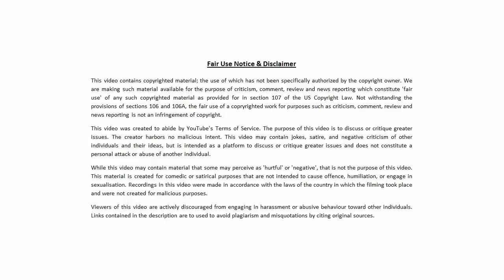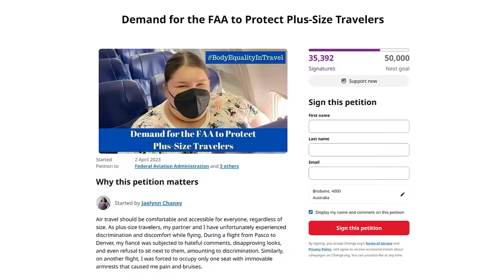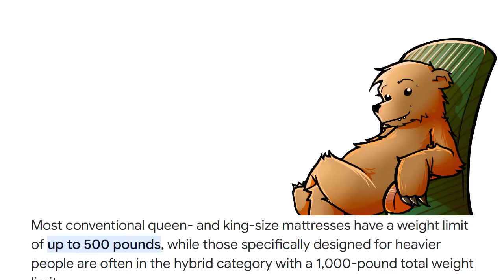Body Positive Traveller DEMANDS Industry Change - Airlines, Hotels & Restaurants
Plus Size Traveller DEMANDS Industry Change - Airlines, Hotels & Restaurants. Regards, 🐻

Download Honkai: Star Rail 1.4 Now! With two all-new characters (Jingliu and Topaz) available to play plus the return of another fan-favorite character (Seele). Meanwhile, an all-new main story from Belobog shall be revealed.

Redemption Codes
Jingliu: Oct 11 — Oct 26
PT8TF72MQ93X
Topaz & Numby: Oct 27 — Nov 14
KBQBEP3L8823